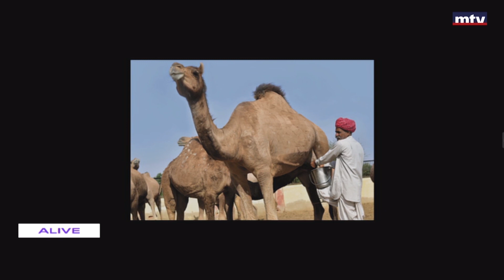Nature - 20/04/2023 - الحيوانات المنتجة للحليب